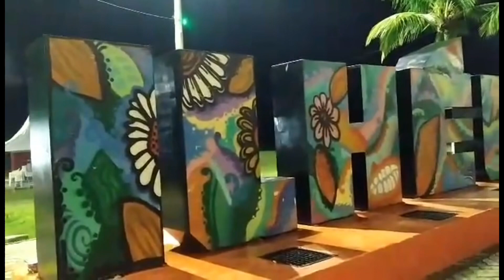Buhay Marino naka Shore leave! ILHEUS BRAZIL⛴️leckyarsil